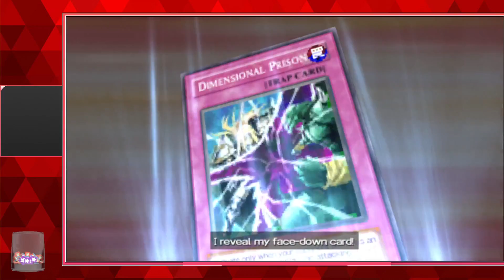Yu-Gi-Oh! 5D's Tag Force 5 Part 39: Give Me Lonefire Blossom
I am trying to get me a Lonefire Blossom this episode.